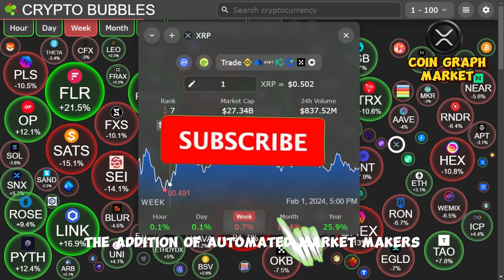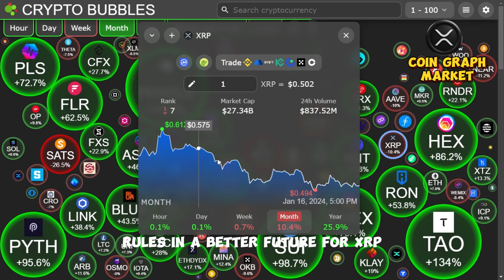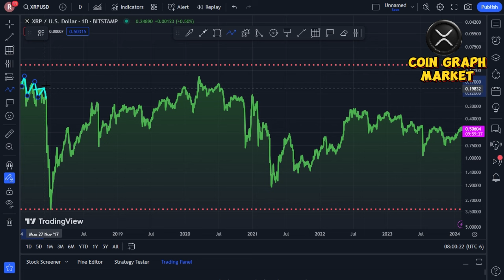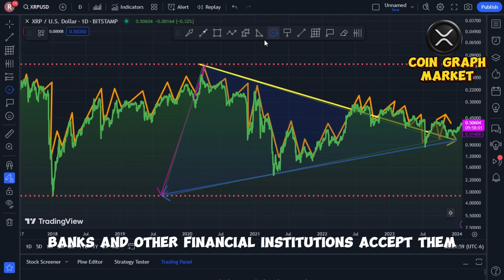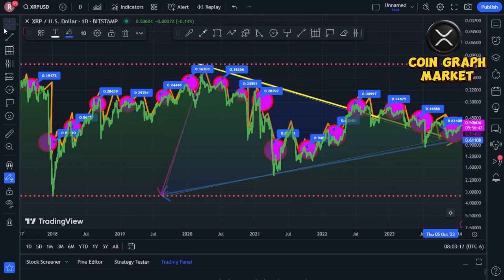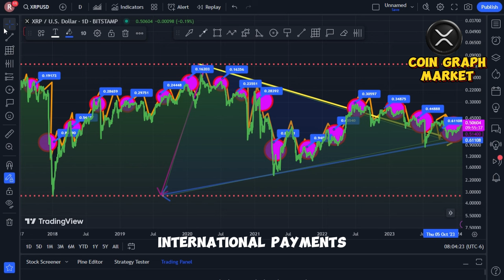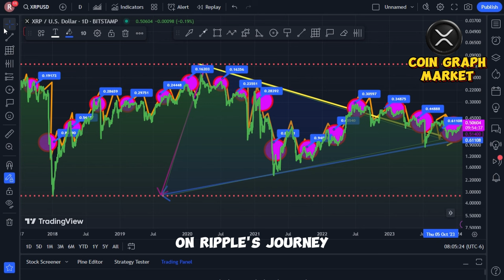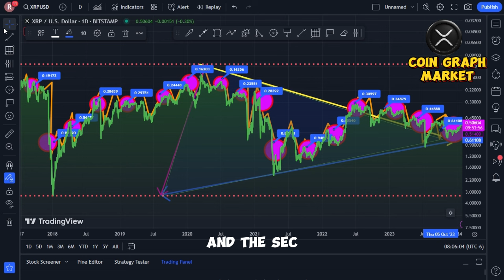What do you think about XRP UNLEASHED? Will this documentary change our fate?✅